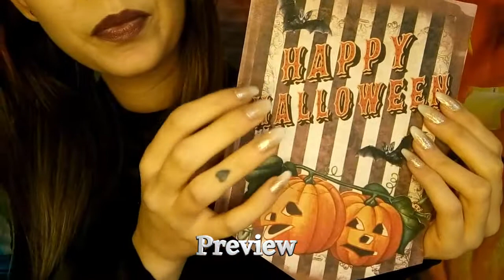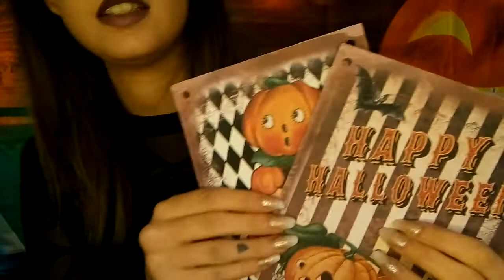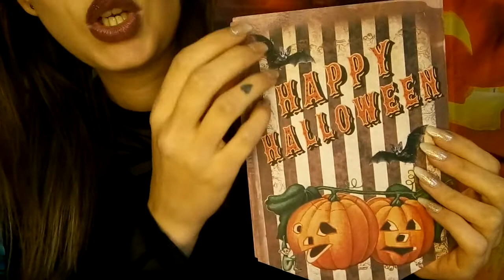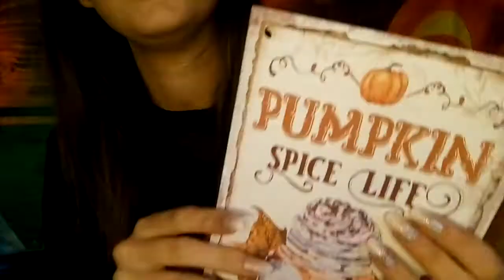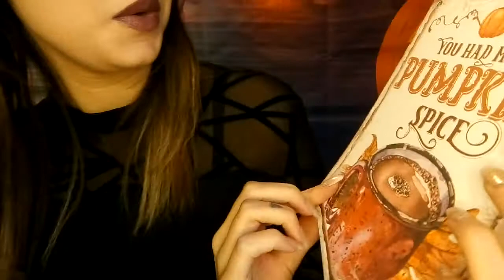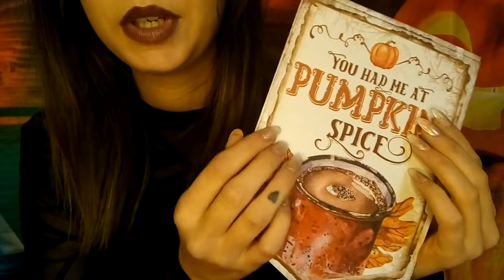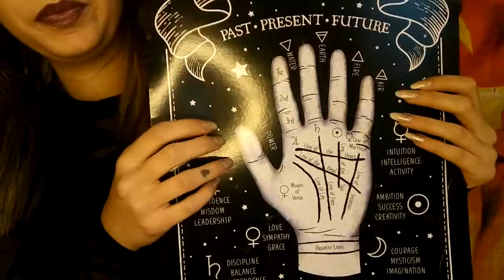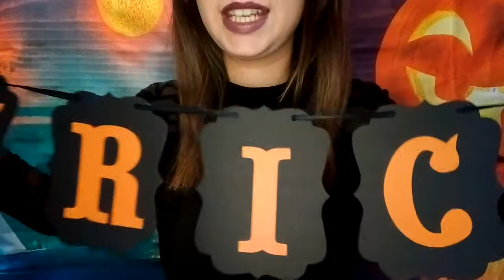ASMR-Soft Spoken Halloween & Autumn Object Tapping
New Videos on Thursday & Sunday :)

JAJ Tarot Readings

Paypal (If you like to tip a little something then feel free)

💫I have started offering Private Tarot/Oracle card readings
Email for details, prices & offers...💫

I use ASMR to relax, sleep & to escape reality!! ASMR is my place to go whenever I need too, it's my little getaway & maybe it can be yours too :)